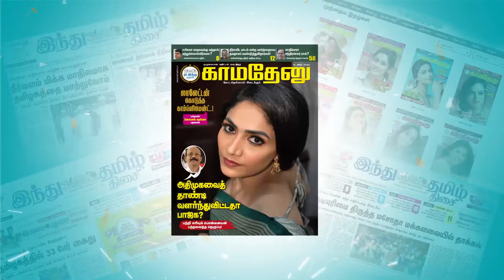அடுத்த முறை ஆதாரமில்லாமல் பேசினால் அண்ணாமலை மீது வழக்கு! - அமைச்சர் முத்துசாமி